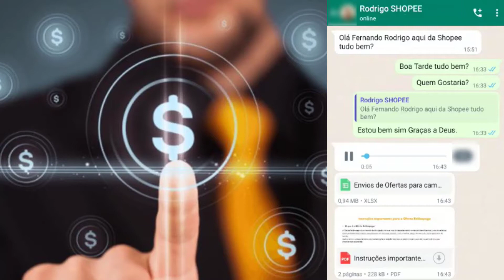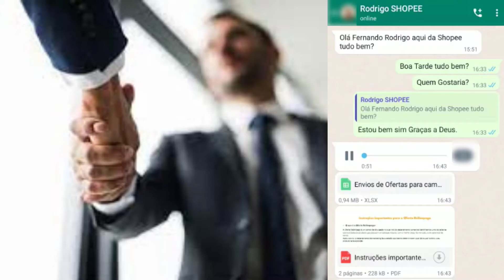Como Conseguir GESTOR de Contas na SHOPEE | Para Pessoa Física [ Vender na Shopee]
Neste Vídeo Vamos estar Dando as Melhores dicas para se Adquirir um Gestor de vendas na sua conta da SHOPEE. Ele vai administrar suas Vendas e Multiplicar as Suas Vendas, Se prepare Para Crescer na Shopee.